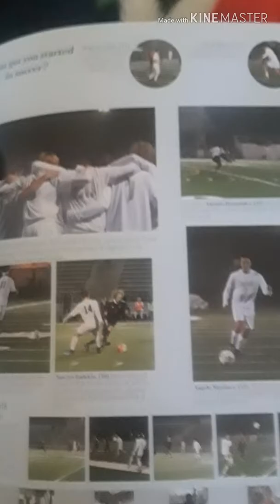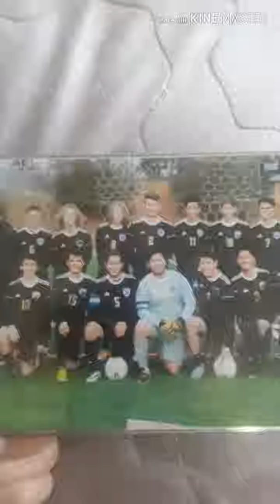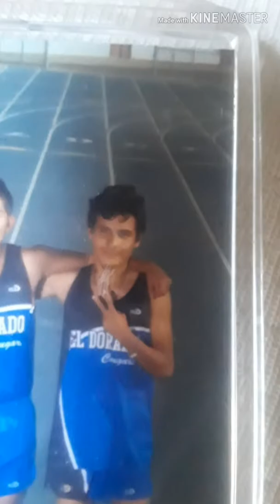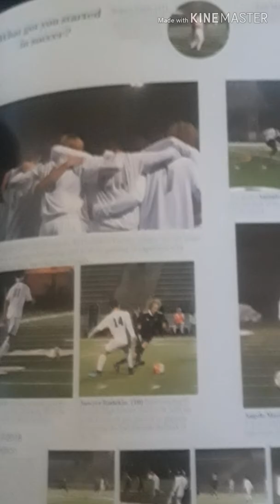Future High Demand